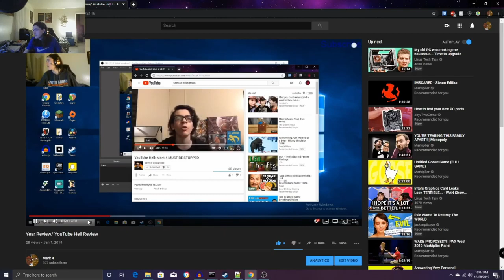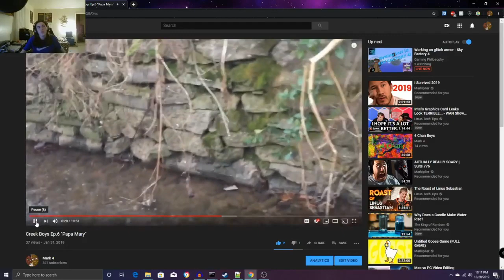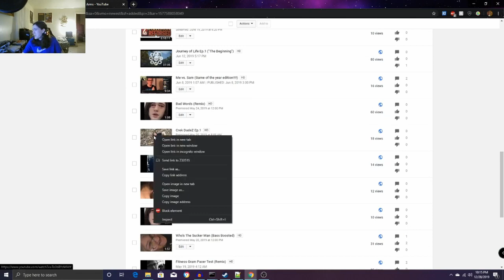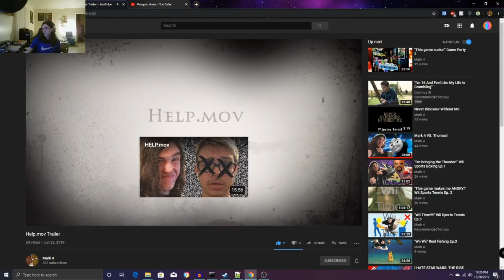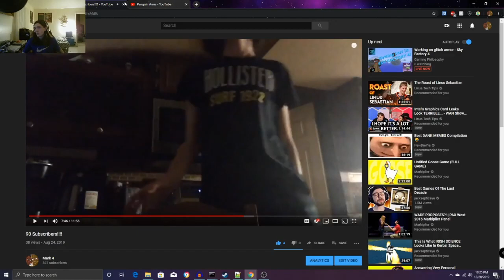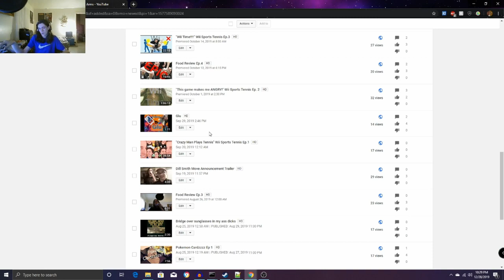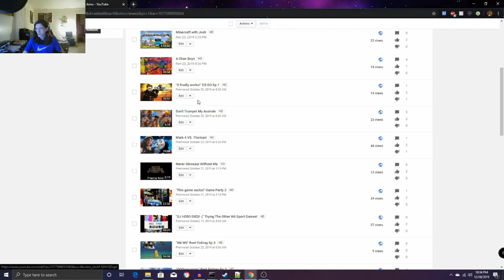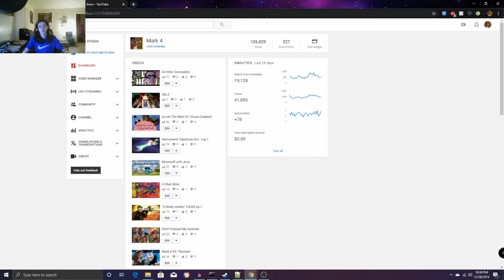Year Review 2019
This is a old video.